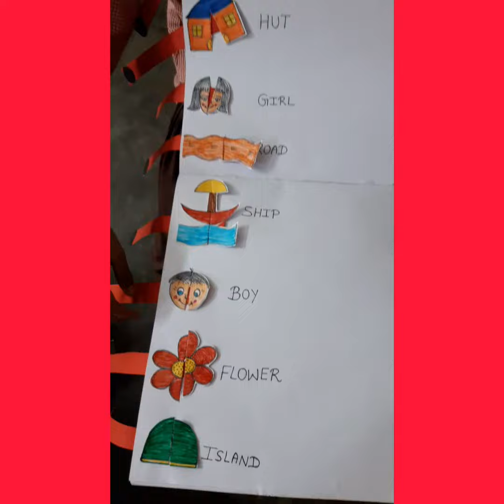New Superb TLM Waoo🤗🥰💫💯💢💥👌👌👏👏❤💖🙏👍😊🥰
Dimple Art & Craft🤗🥰💫💯💢💥❤💖👌👌👏👏🙏👍😊